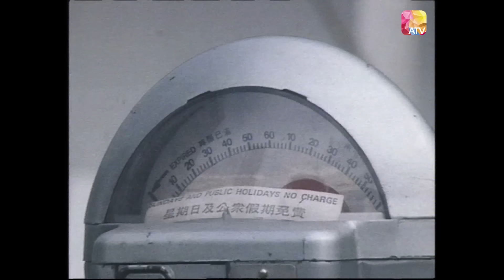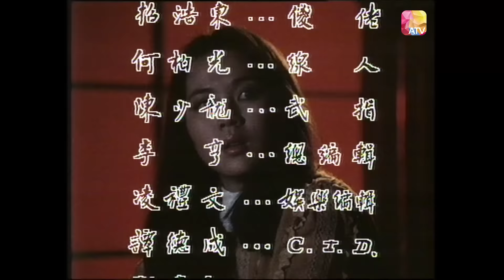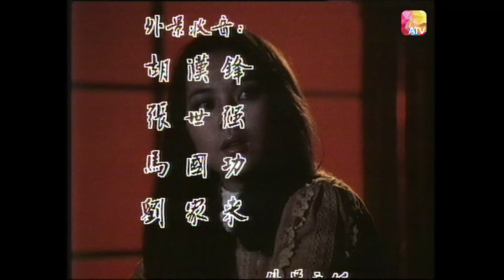【萬梓良成了打仔明星？】《天梯》第1集 | 倩儂結識羅氏兄弟 | 萬梓良、鄭文雅、劉志榮、顧紀筠、鮑漢琳、淩文海 | Ladder to Success EP01 | ATV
《天梯》

中國香港 / 1982 / 時裝 社會寫實 / 共19集

監製：李兆華

編導：莊偉健、丁亮、王心慰、李建武、郭煜機

演員：萬梓良、鄭文雅、劉志榮、顧紀筠、鮑漢琳、淩文海、徐寶鳳、關偉倫、劉一帆、 鄭恕峰、吳回、曹達華、孟浪、蕭山仁 等

故事大綱：
本劇集的主題是描寫八十年代的香港在西方法律制度與傳統中國倫理道德的約束下，一群來自不同階層及不同背景的人如何企圖衝破此兩股束縛力量，去尋求本身理想的過程中所產生的矛盾、仇恨、愛慕. 而分別致於成功、失敗、迷茫或死亡的經過。